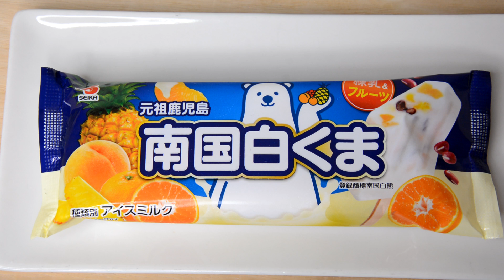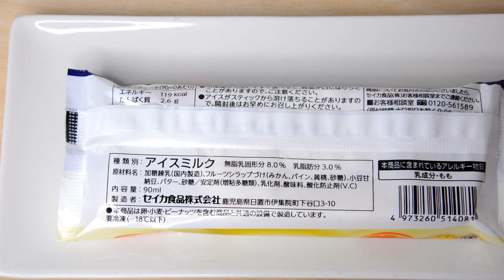南国白くま アイス Tropical Polar Bear Ice Cream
下のリンクから 、「白くまシリーズのお菓子・アイスなど」を、Amazon でも購入できるようです。気になったら、チェックしてみてください。
 ■　白くまのお菓子やアイスなど
 ↑クリックすると移動します

【旅行中にいつも持ち歩くもの】

 ■　大きめのサイズの折りたたみ傘

■　 SWISSWIN(スイスウィン) リュック

■　モバイルバッテリー　飛行機に持ち込める容量の規定があるのでご確認ください、私は、10000mAh-20000mAh位を持ち歩いています。

■　充電用ケーブル　Type-c

■　3in1 巻き取り式充電ケーブル

■　タオル　足湯に行ったり・雨か降った時に便利

■　ジップロック　濡れたものやごみ入れ・小物などの収納に！